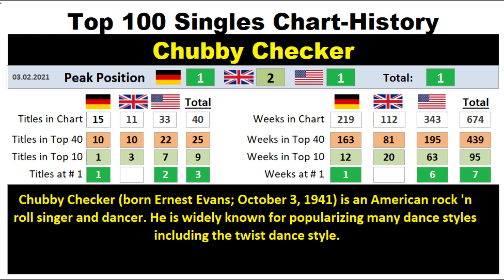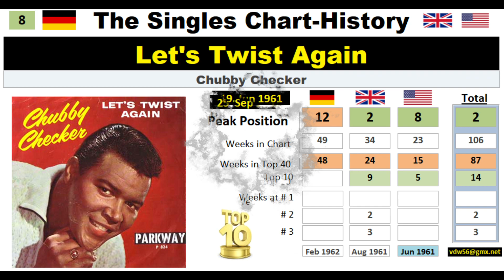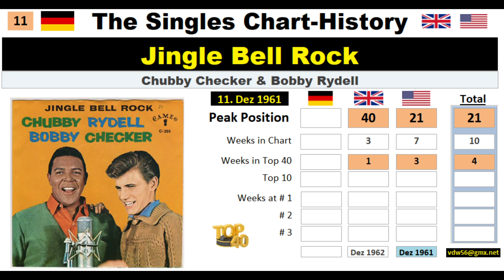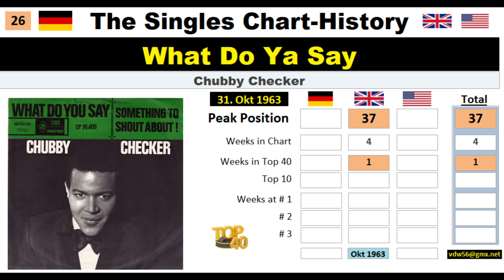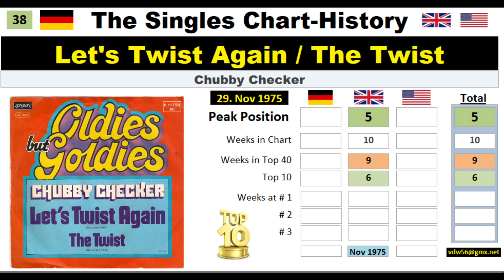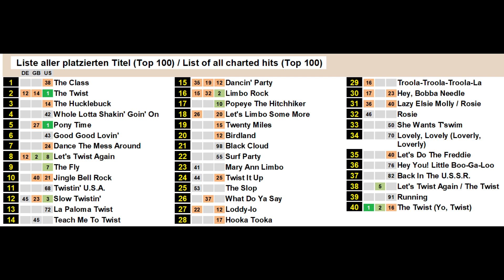Chubby Checker Singles-Chart-History Vol. 289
Singles-Chart-History Vol. 289 :    CHUBBY CHECKER

Hi from Germany,

I would like to present one of my self-made videos called The Singles-Chart-History. This video shows all the chart-entries for:

CHUBBY CHECKER

regarding the official German, British and US Top 40.

Together with a 15 seconds long music-clip you will get the picture sleeve and lots of information for all Top-40- hits in chronological order.

Enjoy it and stay healthy!